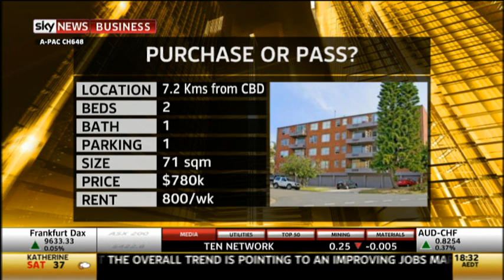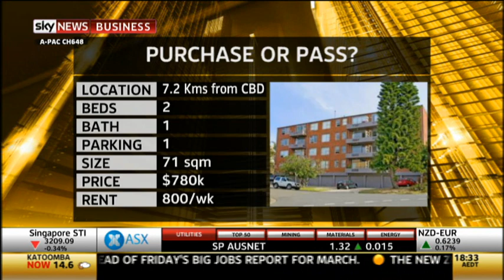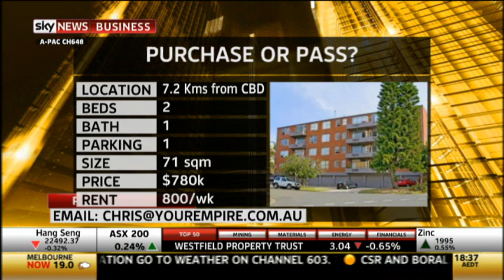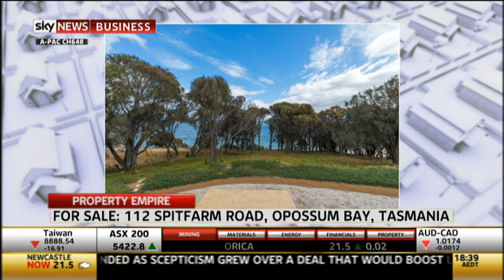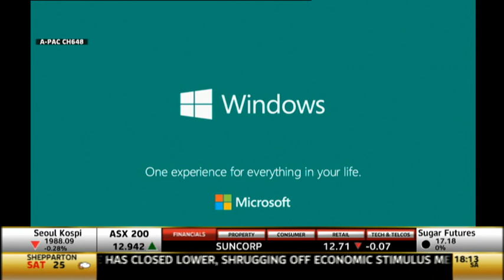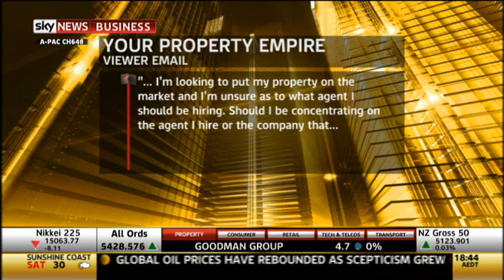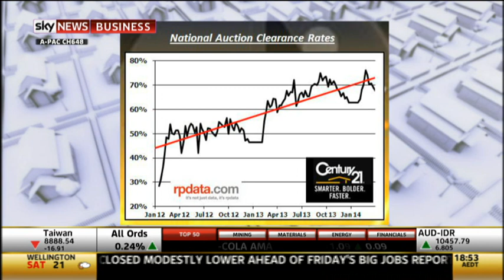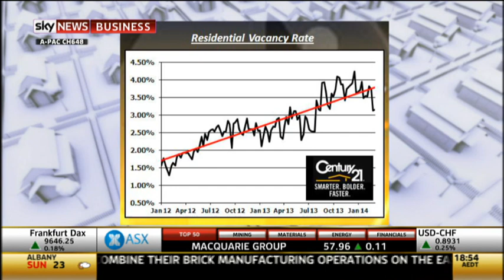Charles Tarbey and Jane Wilkinson on 'Your Property Empire' - 4 April 2014